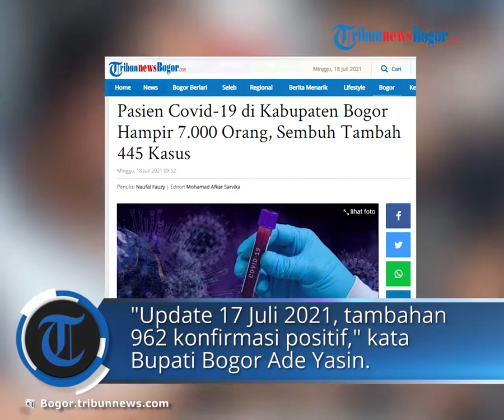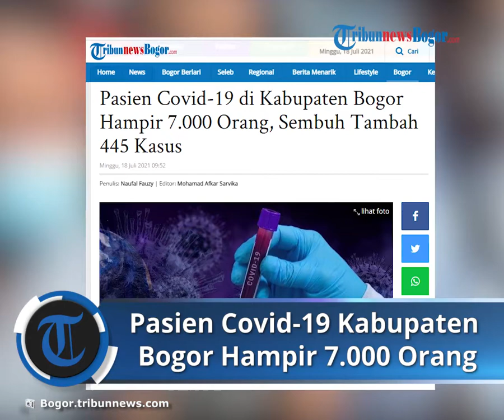Pasien Covid 19 di Kabupaten Bogor Hampir 7.000 Orang, Angka Kesembuhan Tambah 445 Kasus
TRIBUN-VIDEO.COM, CIBINONG - Pasien positif Covid-19 yang masih aktif atau masih dirawat di Kabupaten Bogor kini tembus 6.926 orang.

Angka ini kembali mengalami kenaikan setelah sehari sebelumnya berada di angka 6.426 orang.

Kenaikan kasus positif baru cukup tinggi juga terjadi pada 17 Juli 2021.

"Update 17 Juli 2021, tambahan 962 konfirmasi positif," kata Bupati Bogor Ade Yasin dalam keterangannya, Jumat (18/7/2021).

Kemudian di tanggal yang sama juga tercatat 17 kasus konfirmasi meninggal dunia.

Sehingga total pasien positif Covid-19 meninggal dunia di Kabupaten Bogor sampai saat ini telah mencapai 296 orang.

"Sementara tambahan kasus sembuh sebanyak 445 kasus. Total sembuh jadi 22.079 orang," katanya.

Berikut data terbaru Covid-19 Kabupaten Bogor per 18 Juli 2021.

- Suspek = 453 Orang

- Probable = 11 Orang.

- Total Kasus Positif Covid-19 = 29.307 Kasus.

- Sembuh = 22.079 Orang

- Meninggal = 296 Orang

- Konfirmasi Aktif = 6.926 Orang

- Probable Meninggal = 311 Orang

- Pindah Alamat ke Luar Bogor = 6 Orang

Sumber: TribunnewsBogor.com
Artikel ini telah tayang di TribunnewsBogor.com dengan judul Pasien Covid-19 di Kabupaten Bogor Hampir 7.000 Orang, Sembuh Tambah 445 Kasus,
Penulis: Naufal Fauzy | Editor: Mohamad Afkar Sarvika